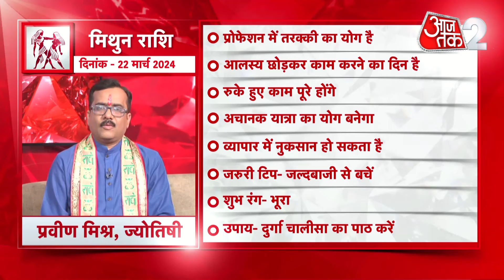AAJTAK 2 । 22 MARCH 2024 । AAJ KA RASHIFAL । आज का राशिफल । मिथुन राशि । GEMINI । Daily Horoscope